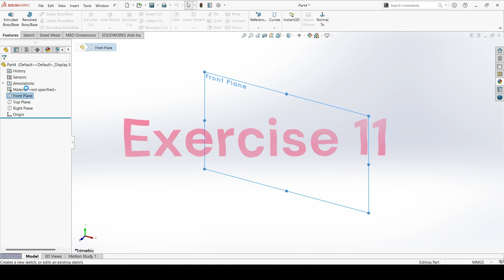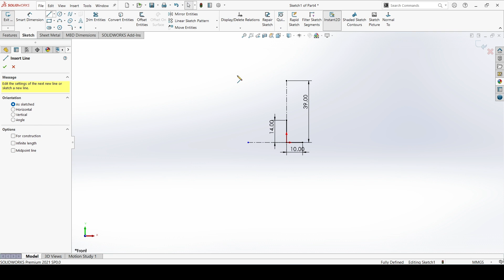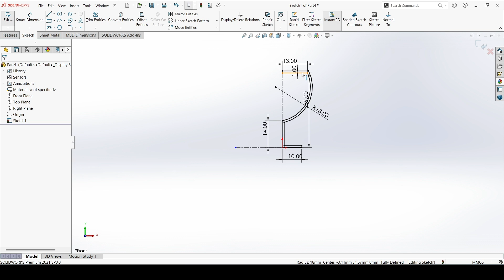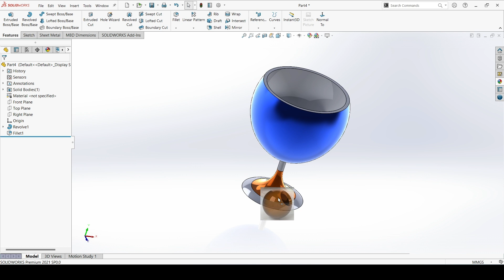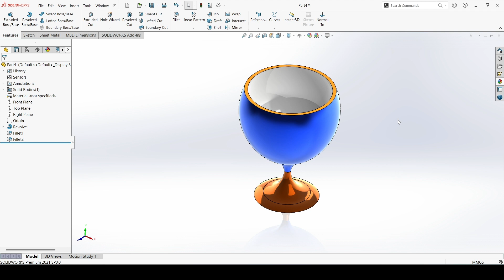exercise 11 | SolidWorks tutorials | 2D and 3D design.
in this video we will learn about 2d sketch and 3d modeling in solidworks .
we will use line centerpoint center line circle fillet extruded boss base extrudecut trim mirror offset and some other tools.